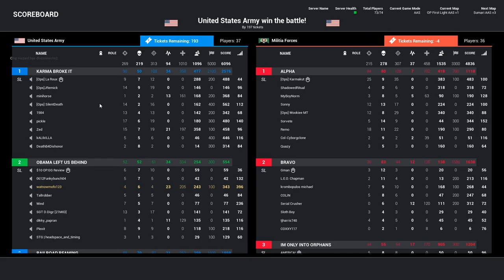Squad | THE BEST MEDIC | THANKS DOC!! | [Random - Due] 167